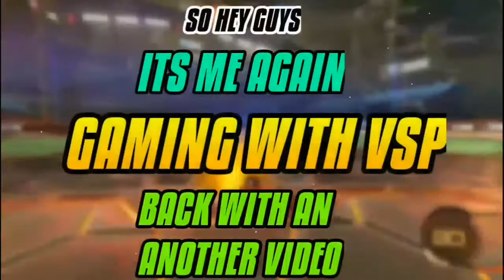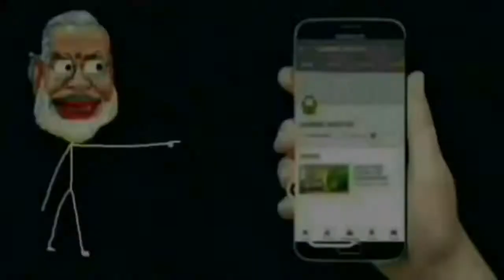PUBG MOBILE INTENSE END CIRCLE | GAMEPLAY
HURRY UP!!🙏

💝HEY GUYS ITS ME VEDANT PATIL FROM GAMING WITH VSP😎.SO TODAYS VIDEO IS GONNA BE VERY INTERESTING BECAUSE THIS IS OUR FIRST VIDEO.😘

🔎 Search 🔎

📌First On All📌

🏁A Share Will Be Insipration    _✒

💘A Awesome Comment would Make Me Motivated      _📊

🔵 GAMING WITH VSPIS A CHANNEL WHERE YOU WILL FIND LASTEST GAMING VIDEOS,UNIQUE ROASTS,SOME SPECIAL TOTURIALS AND EVERYTHING YOU WISH TO FIND IN THIS CHANNEL.

⏩THIS CHANNEL IS ABOUT PUBLIC.EVERYTHING YOU WISH YOU WILL FIND IN THIS CHANNEL YOU WILL GET.

💻TOPIC 📷

🔷GAMING

🔶HACKING

🔻 TOTURIALS

🔴ROAST

🔵 UNIQUE THINGS.

🌍OUR CHANNEL TIME TABLE 🌍

🔰EVERY SUNDAY 🔰

⭕ Special Videos.
|🙈ABOUT ME🙈|

MY NAME:VEDANT PATIL.

MY AGE:13

(Vedant patil)

 Good Morning

🌆 Good Night

🌃 And Good evening🌌 Guys✊

😎I created This Channel For Growth Of My part time Job😏

1)Official Account

👋Last of all👐

📡A Share Would Make me Happy___😁

Song No. 1 Dev keaf By NCS

Song No. 2 T-mass Igonoring hearts

Song No.3 Bazanji Fed Up

🔌Please We Want Support From You😫 👴👩👨

 🆔Our Gaming Games🆔

💥Critical Oops💥

🆔Name:VENOM 03 :VENOM 04 :VEDANT PATIL YT

🔥 😈PUBG😈 ,🆔Name :vspatil26

😍I love Youtubing.

😱Our like Aim in every video is 20 likes.

 ✅Message To All Of You✅

2-I have accepted Youtube's Terms,Conditions and privacy policies So If Have Not breken Any Rule .

I Am Vedant Founder Of This Channel.

 :Categary- 🎮Gamimg 😏 😂

Entertairment 📝Education 😎

 📋I Used Pixxelab For Thumbnail.

📋I Use Kinemaster For Editing.

📋I Use Du Recorder For Recording

Peace out

And

Bye bye